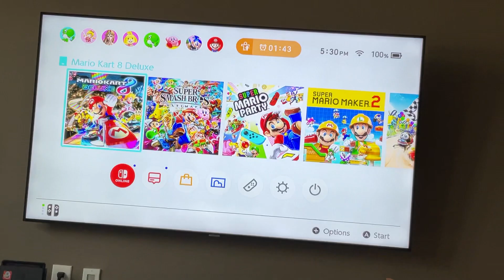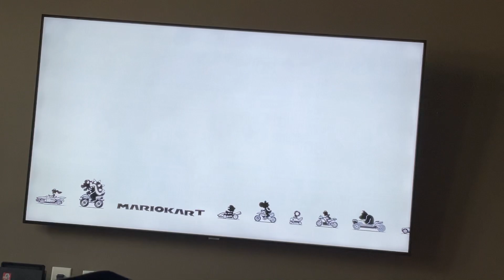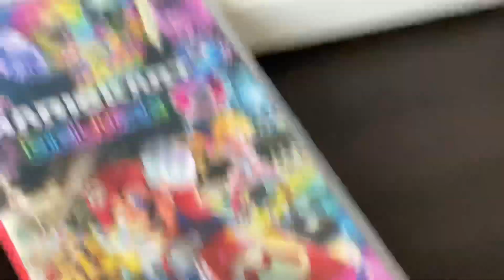Mario kart 8 deluxe shine thief